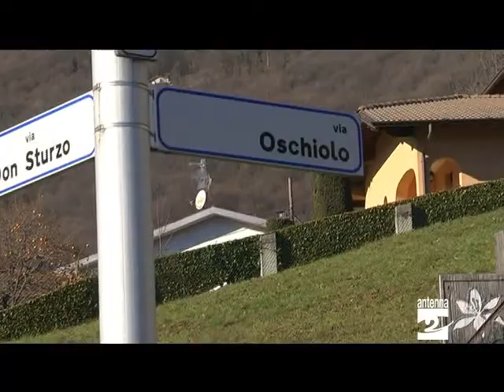Gazzaniga grazie a Patto di stabilità debiti quasi estinti Antenna 2 TV 02012014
Gazzaniga. Mentre il vincolo del Patto di stabilità blocca le opere pubbliche si estinguono i debiti del Comune.